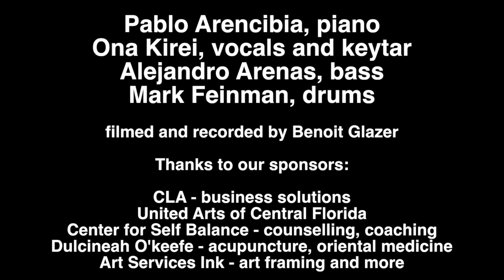Ona Kirei - Meditenarreo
One of the songs that Ona, Pablo, Alejandro and Mark played at Timucua in August 2020.
IF you want to know more about Ona, visit her